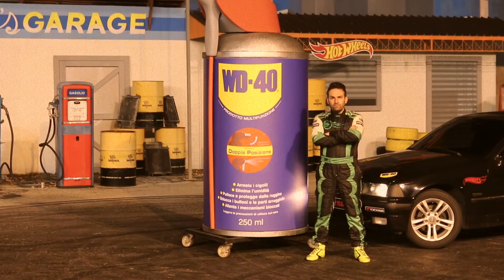WD-40 - Spot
Promo realizzata per WD-40

stuntman: Marco Giony
regia: Marco Giony
riprese e montaggio: Ciro Troiano

una produzione: Stuntmanshow Production & Hurakan Prodcution